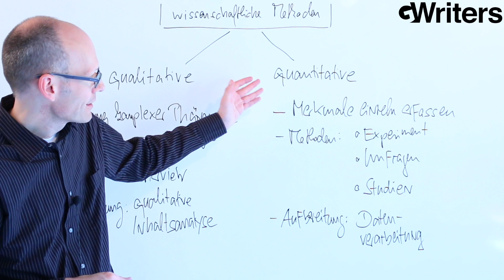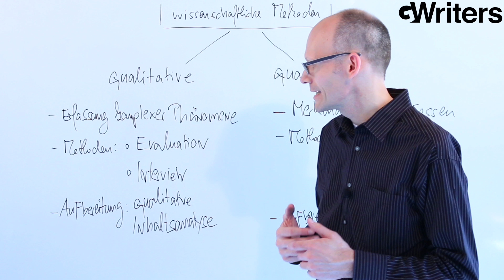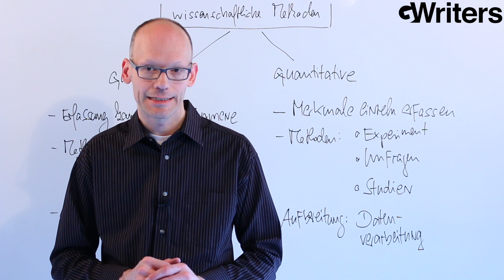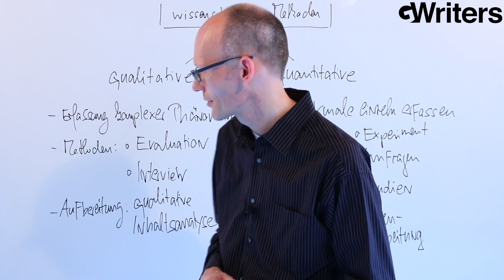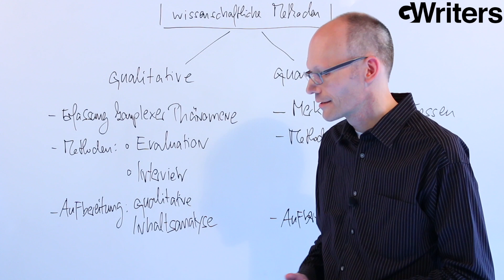Qualitative & quantitative Methoden beim Schreiben wissenschaftlicher Arbeiten • GWriters.de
- Beim Schreiben vieler wissenschaftlicher Arbeiten haben Studenten die Wahl zwischen qualitativen & quantitativen Methoden. Welche Merkmale qualitative & quantitative Methoden in der Wissenschaft haben, wie sich diese unterscheiden und wie Ihr sie in eurer wissenschaftlichen Arbeit einbaut, erfahrt Ihr in diesem Video von GWriters.

GWriters ist eine der etablierten akademischen Agenturen für Ghostwriting, Lektorate, Plagiatsprüfungen und Coachings in Europa. posten die Mitarbeiter, Gründer und GWriter des Unternehmens viele Informationen zur akademischen Ghostwriter-Branche, der deutschen Hochschullandschaft und zahlreiche Tipps zum Schreiben wissenschaftlicher Arbeiten. Dieses Video ist ein Bestandteil des Blogs.